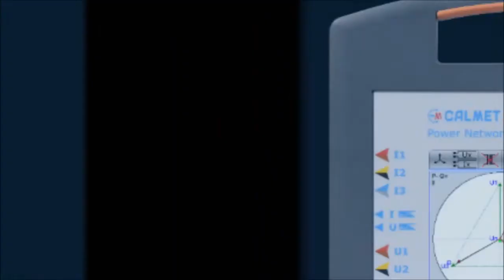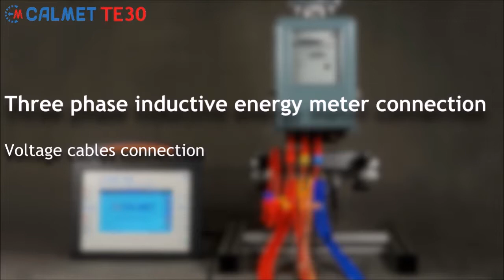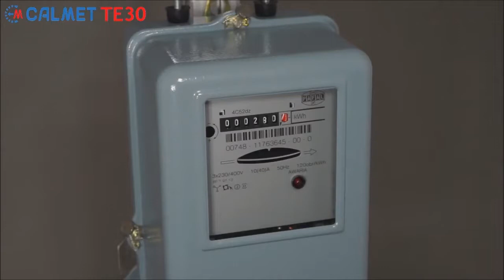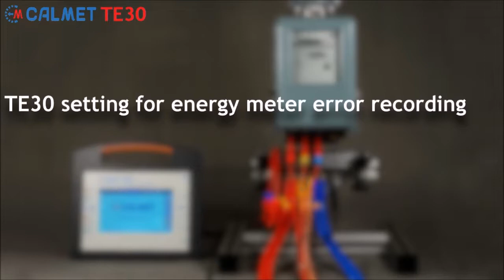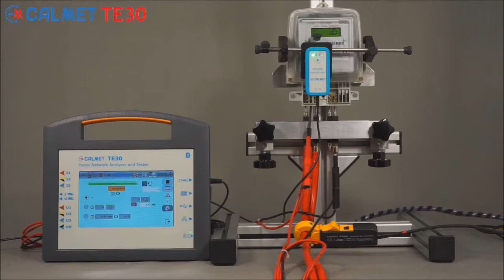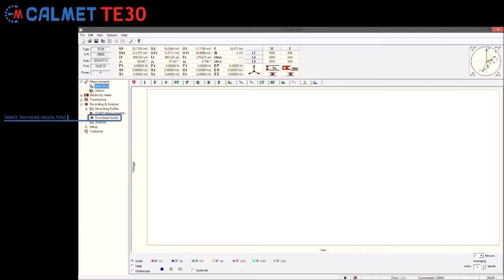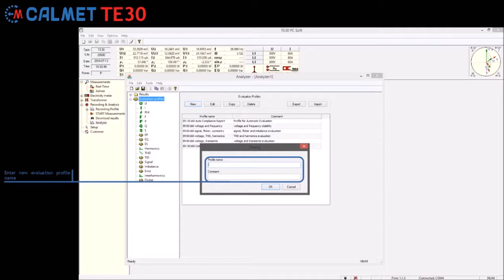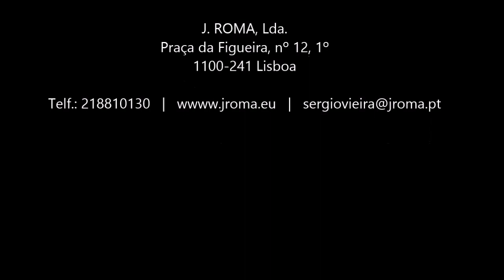Calibrador e analisador trifásico de energia modelo Calmte TE30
Equipamento portátil ou de laboratório para testes e calibração de contadores de energia ou de aparelhagem de medida. Também é analisador trifásico de energia.